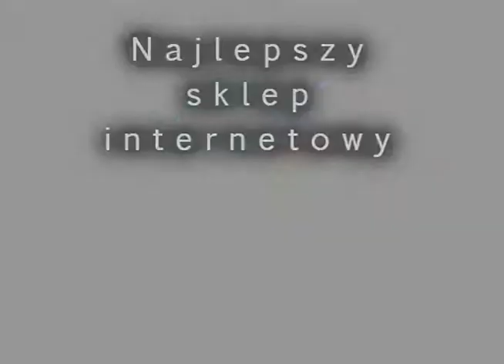JW3443 (Jorge) - fajerwerkimarket.pl